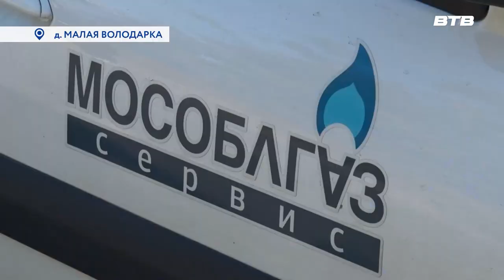МОБИЛЬНЫЙ ОФИС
Если вы увидели в своем районе машину с надписью: «Мособлгаз», значит, мобильный офис газовой компании приехал к вам и можно получить консультацию по любым вопросам, связанным с обеспечением голубым топливом.

Ну а в прошедшее воскресенье в течение дня мобильный офис «Мособлгаз» работал в деревне Малая Володарка. Сотрудники газового хозяйства помогали жителям решить вопросы, которые связаны с техническим обслуживанием внутридомового газового оборудования. А также слушали жалобы и предложения.